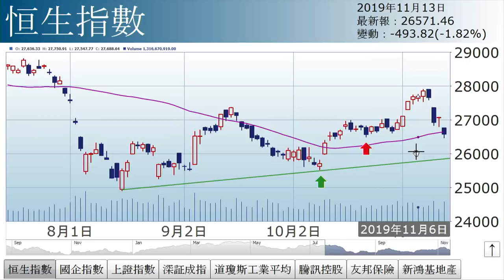孫運喜︰騰訊支持何在（2019年11月13日）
【香港經濟日報】《iMoney》主編孫運喜表示，港股4日間自高位累跌1500點，失守50天綫，並即市一度跌穿前浪底支持及密集區。……（更多內容：